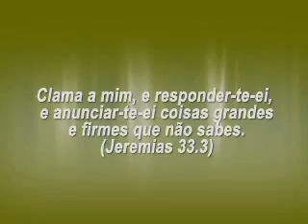Palavra de Vida e Fé - Não se engane.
Bispa Cleo fala sobre:Não se engane.
05/09/2011